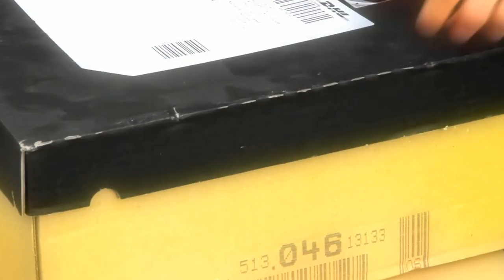Coal & Crayon - Harbour (Official Video)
Off the debut album "World Asleep".

Credits:
Regisseur: Henry Labahn
Camera and equipment: Axel Krüger & Henry Labahn

Additional Help:

Hardy Bartsch
Chris Jatho
Johannes Ohseloff
Guido Damms
Dominic Lottes
Anwaltskanzlei Zuberbier, Kellmann und Coll

Actor:

Sven Rebal
Norman Gäthke
Tino Damms
John Killies
Robert Lefold

A big thank you to Torstein Hagen Jr. for the support.

copyright by Coal & Crayon
7hard by 7us Media Group